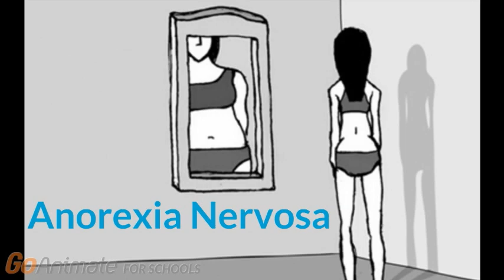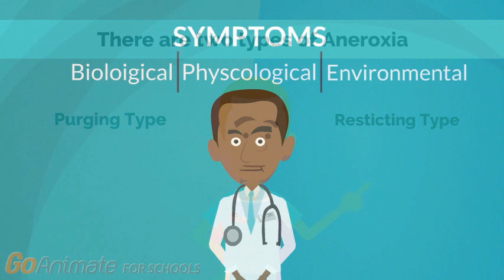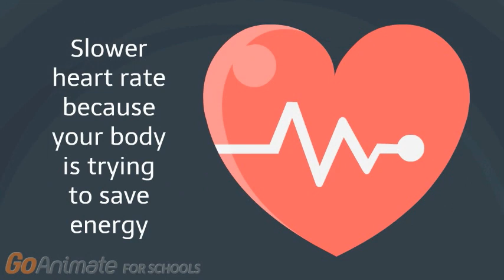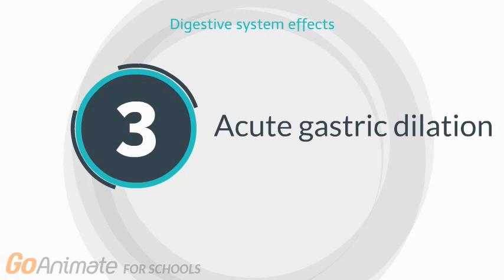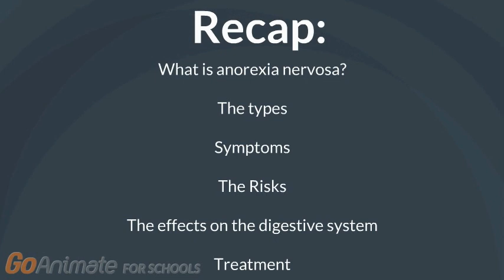Anorexia: How it affects the digestive system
This video presents an overview of anorexia nervosa and its effects on the digestive system.

This video was made by Hillfield Strathallan College in collaboration with the McMaster Demystifying Medicine Program